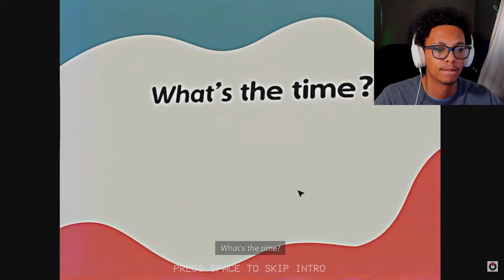Everything is intimidating! | Poppy Playtime: Chapter 3 [#1]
Another chapter, meaner enemies, bigger jump scares. Poppy Playtime 3 is a banger game, far better than the others. Turns out Poppy isn't the enemy in this story but something far more sinister lurks in the shadows. Will I make it out alive?
GAME INFO
💥Title:

CHAPTERS
0:00 Intro
1:04 Opening Cutscene
3:45 Game
1:01:30 Outro